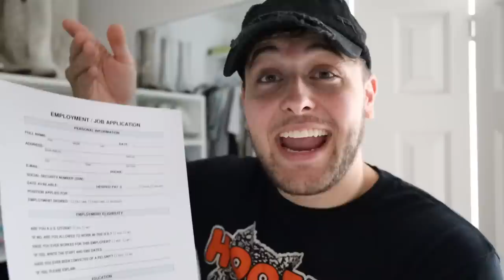I GOT A JOB AT HOOTERS PRANK ON FIANCE!! **GONE WRONG**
-2017 is when we both started working at a grocery store called Marianos! Mariah was hired as a cashier and I (Bill) was a bagger! As you can tell, it was love at first sight! After only a month Bill popped the question on March 22, 2017!